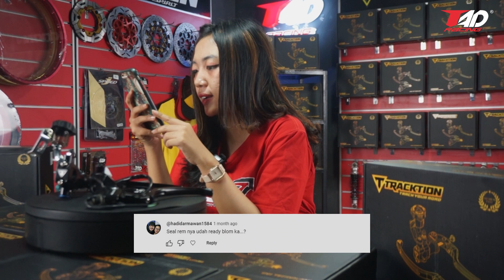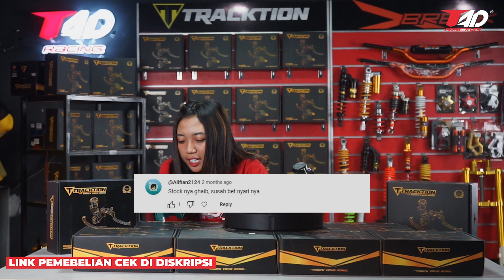HANDLE MASTER TRACKTION ACE SERIES RADIAL READY | Q&A HANDLE MASTER TRACKTION TABUNG PISAH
Akhirnya Handle Master Tracktion Ace Series Radial ini ready kembali. Dan konten kali ini sengaja menjawab banyak pertanyaan dari sobat TAD Racing Indonesia. Enjoy

Tiktokshop: TAD Racing Indonesia

Salam Ride With Style

Marketing Officer TAD Racing Indonesia

TAD Racing Official Marketplace
Bukalapak: TAD Racing Indonesia

Shopee: tadracingindonesia

Offline Store
Beckham Motor Variasi
Jl. Bratang Gede No. 114,
Surabaya
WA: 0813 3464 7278